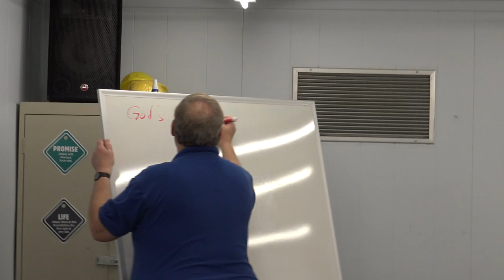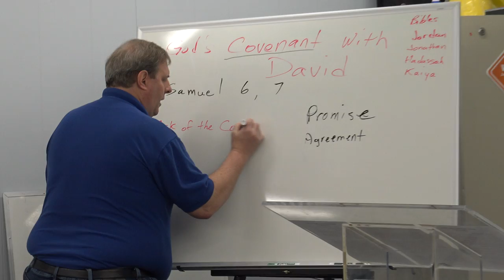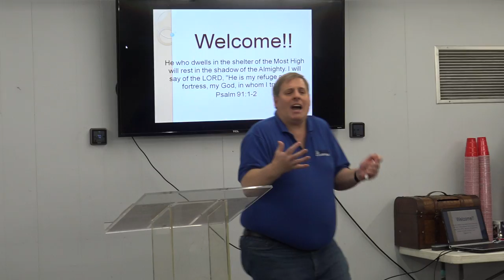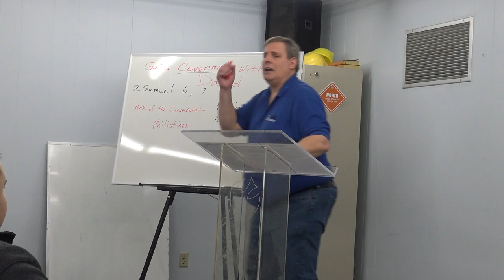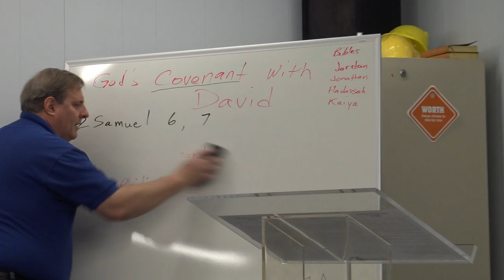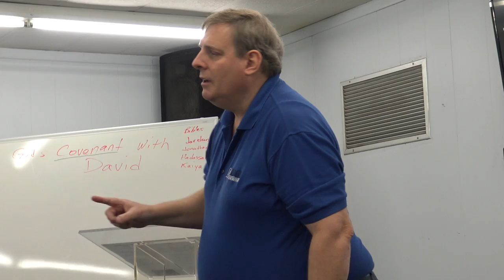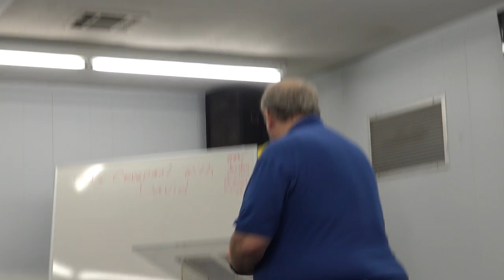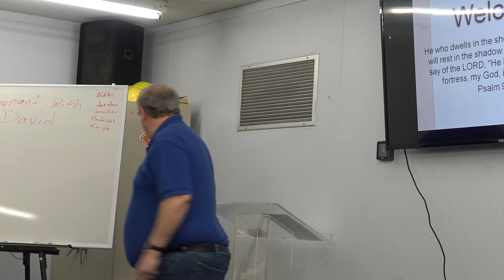God's Covenant with David / Children's Church 1.24.21